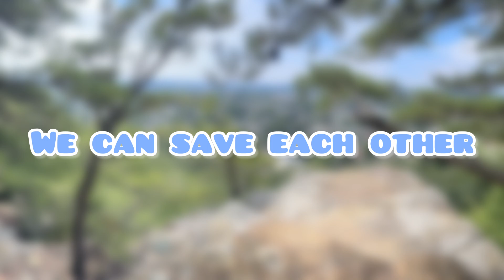Trans MTF faces her fears | 16 months HRT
Had an amazing hike and faced my fear of being next to a cliff on my own. I could not have done this one year ago as I would have been a danger to myself. A lot has changed!